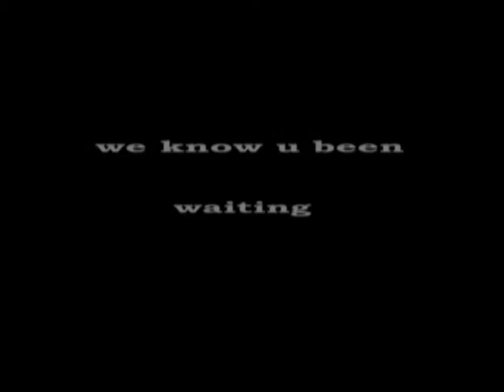Rostocks Finest 3volution Trailer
produced and edited by fact-pics: 2002

...sorry for the de-interlace problems. I haven't had any good encoding program back then and I didnt save the uncompressed file.